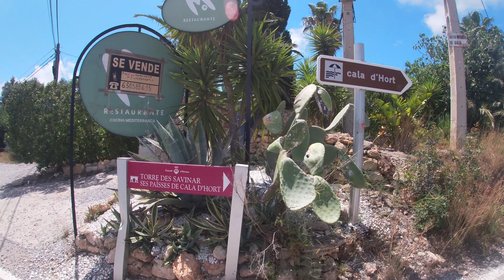ES VEDRA IBIZA ATLANTIS RUTA NAVEGACIÓN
RUTA HACIA ES VEDRÁ.

Una ruta en barco 🚢.

Donde llegaremos a la playa de cala d'hort y saldremos a visitar unas de las islas más preciadas de ibiza.

En la cual hay muchos mitos sobre ella.

Como las marismas, punto del triangulo de las bermudas, de un cura que vivió allí ,avistamiento de ovnis, brújulas locas y el mito más visto, que es el de las cabras 🐐 de es vedrá.

Tal cual es una de las islas con muchas historias que contar.

Yo quería verificar si quedan cabras en la isla. Porque jamás entenderé, el por qué fueron los ecologistas a matarlas.😤

Por que decían que se comían las hierbas 🌿 y plantas de la isla tan preciada.

Una vez visitada y vista esta gran isla viajaremos hacia mi lugar favorito de ibiza.

ATLANTIS!

Ya que estamos muy cerca y no nos cuesta tanto llegar.

Emprenderemos el viaje hacia este paraíso de ibiza.

Un lugar mágico SA PEDRERA.

De donde los antiguos sacaron todas las piedras que tiene el gran castillo de ibiza.  CASCO ANTIGUO.

DISFRUTAREMOS DE UNAS GRANDES VISTAS Y DE UN LUGAR CON AGUAS CRISTALINAS.

QUIERO AGRADECER A MI COLEGA , HERMANITO , EL HABERME ACOMPAÑADO EN ESTA GRAN RUTA.GRACIAS PAPI 👍

ÁQUI OS DEJO MI INSTAGRAM , MI CANAL DE RUTAS POR IBIZA ♦️ CANAL DE YEPI COSAS QUE HACER PARA MANITAS 🛠 Y MI TIK TOK 😁

Seguirme y no perderse nada de todos los avances DE MI CANAL DE YEPI AVENTURAS.

LINK UBICACIÓN PLAYA CALA DHORT: ⤵️